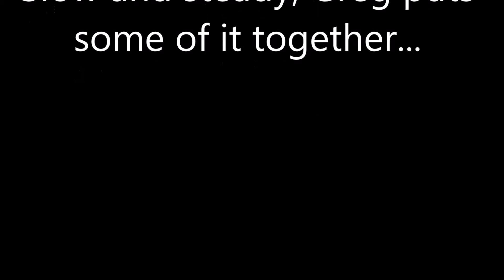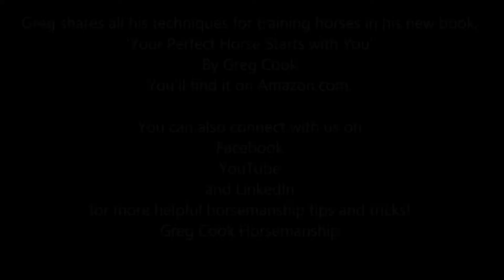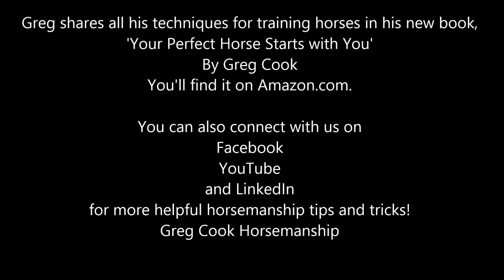Emily's horse is on her 7th ride, we're keeping it slow and steady...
I'm giving her little rewards every step of the way by giving 'Relief' with my hands, legs and body. And as a result of rewards for each 'try' she gives me, she's becoming more responsive with each days ride.